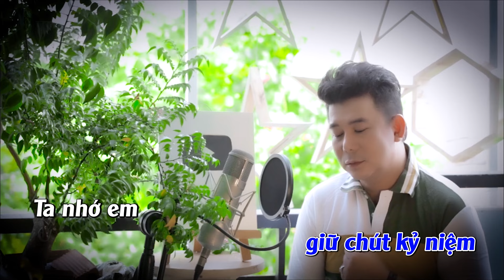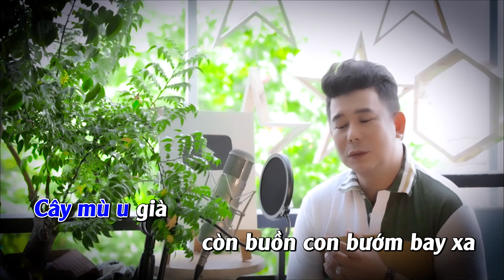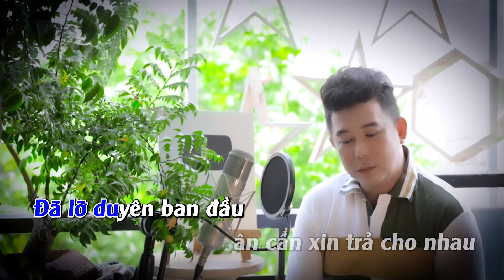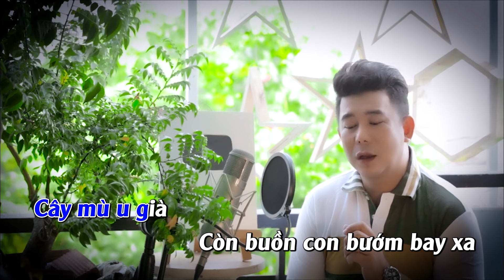TÌNH ĐẾN VỘI ĐI " KARAOKE " | KHANG LÊ 2022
Ngày sinh : 10 | 03 | 1982
Thể loại: Liên Khúc Cha Cha Cha , Bolero , Dân Ca , Trữ Tình
Quốc Gia: Việt Nam

TÌNH ĐẾN VỘI ĐI
Sáng Tác | lê quang thịnh
Trình Bày | KHANG LÊ